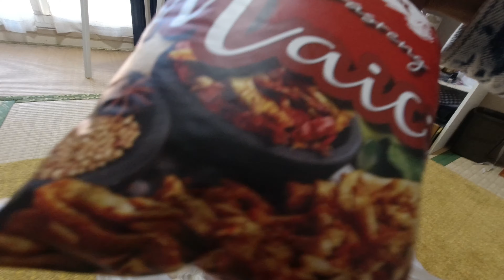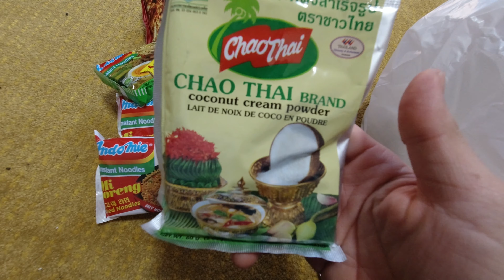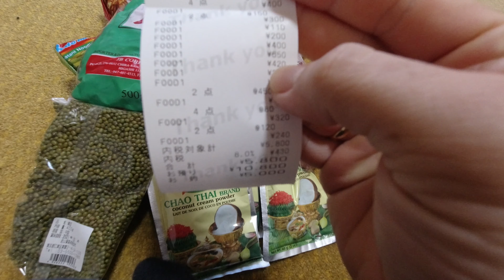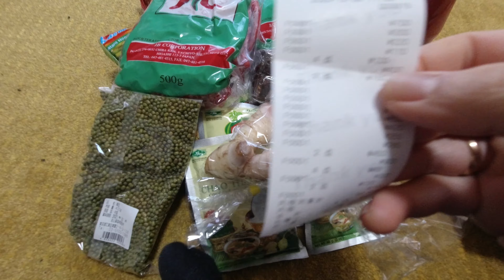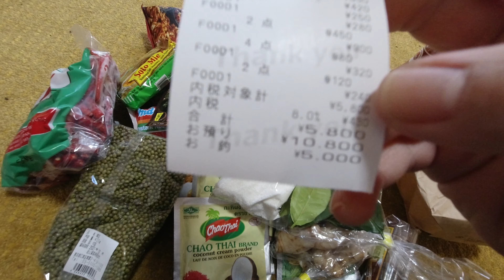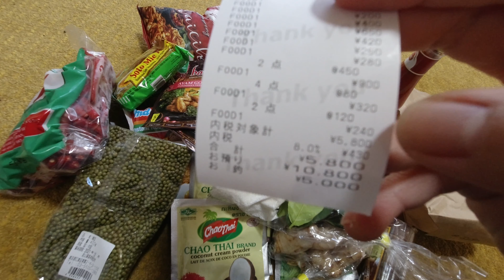Harga Bumbu dan Makanan Import Asli Indonesia di Tokyo Jepang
Sekarang untuk yang tinggal di luar negeri seperti Tokyo Jepang sudah mudah untuk menemukan makana dan bumbu2 asli Indonesia.

Pasti dengan harga yang bedanya sangat signifikan dengan harga aslinya karena memang diimpor langsung dari Indonesia.